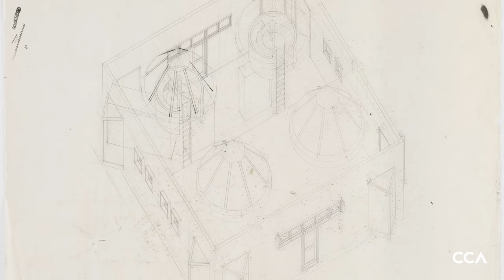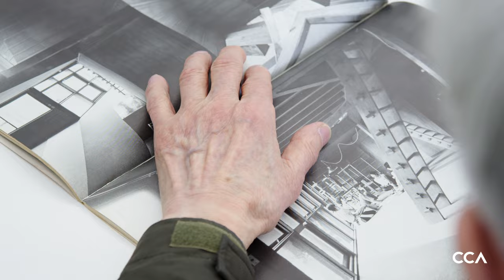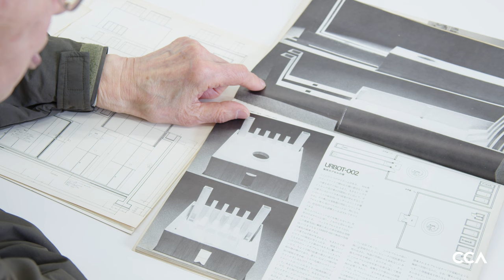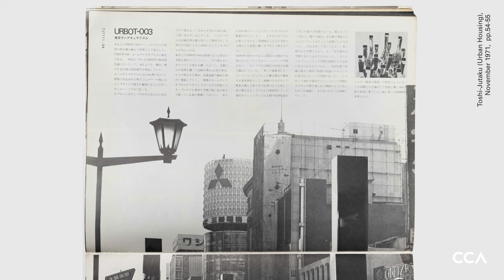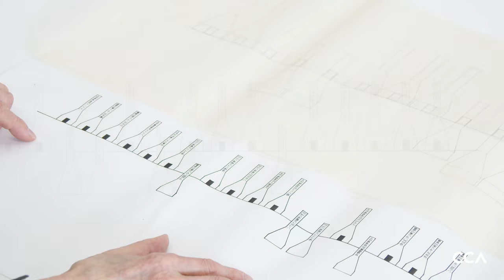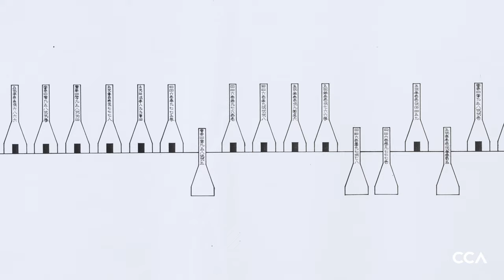Find and Tell: Makoto Ueda on Toyo Ito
The Find and Tell program promotes new readings of an archive to highlight its contemporary intellectual relevance. As part of this wider CCA program that has so far focused on materials residing in the CCA’s collection vaults, this iteration of the program focuses on the archive of Toyo Ito as it prepares to leave Tokyo. Ito’s archive is exposed here to three interpretations by the architectural historian Koji Ichikawa, the architecture critic Makoto Ueda, and the architecture partnership formed by Maki Onishi and Yuki Hyakuda—each putting forward a set of arguments supported by a significant selection of material within the archive.